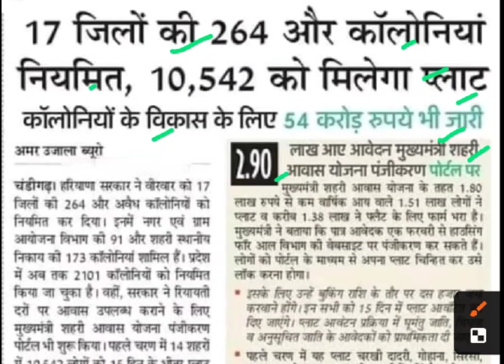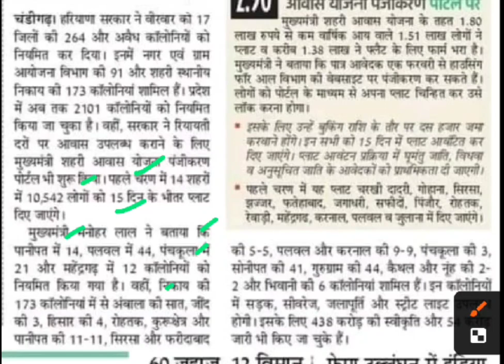10542 को मिलेगा प्लाट,mukhyamantri sahari awas yojana latest news,pm awas yojana latest news today